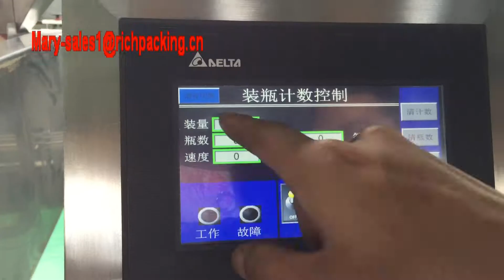Gummy Candy Counting Machine 2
This machine is not only suitable for counting tablet, capsule, but it is also suitable for counting candy, chewing gumming and so on. The speed is 10-30 bottle/min.